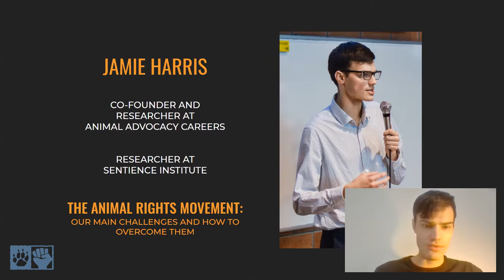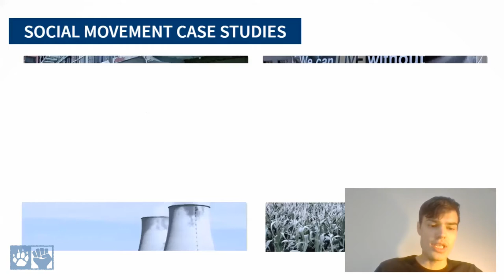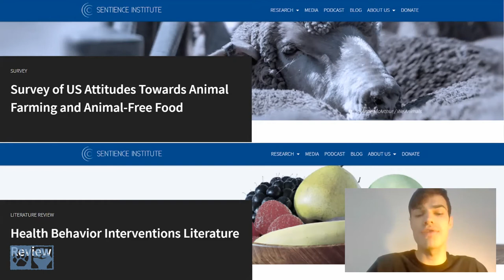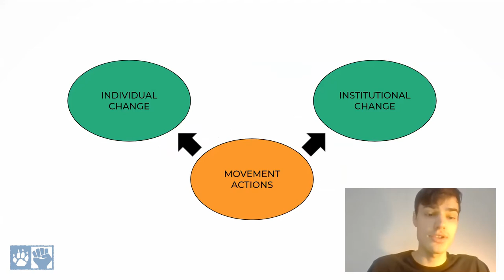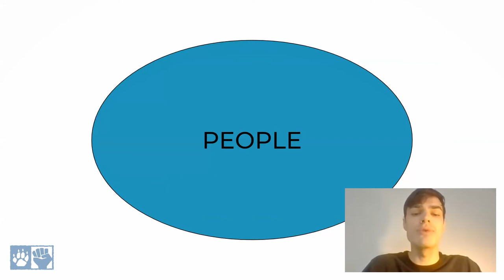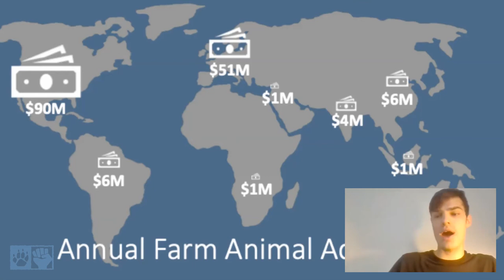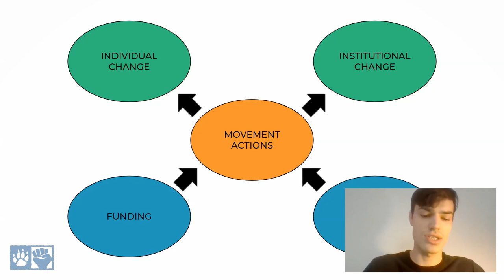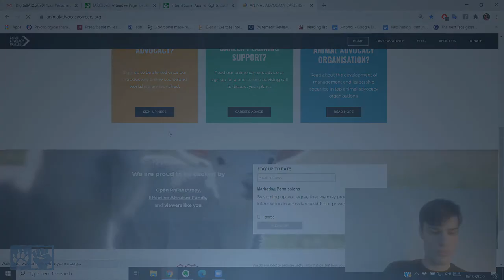The animal rights movement: our main challenges and how to overcome them - Jamie Harris [IARC2020]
The impact of the animal advocacy movement is limited by a number of factors. One key challenge is funding, especially for non-western countries with large animal agriculture industries, such as China and India. Even with the funding we have, the animal rights movement faces tough decisions about where to spend this money. Another challenge is a lack of specific types of expertise, particularly management and leadership, fundraising, and government and policy expertise. After drawing on research conducted by Sentience Institute, Animal Charity Evaluators, Animal Advocacy Careers, and others to outline the challenges that the animal rights movement faces, Jamie argues that we can – and must – try to tackle these issues directly. He highlights some examples of work that is being done currently, and makes some suggestions for further work that is needed.